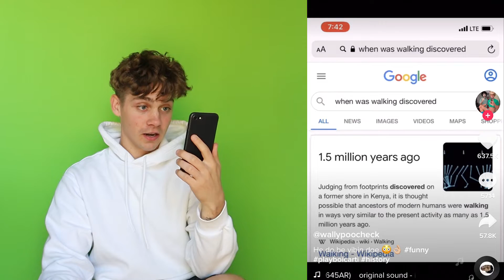TikTok videos that are ACTUALLY funny